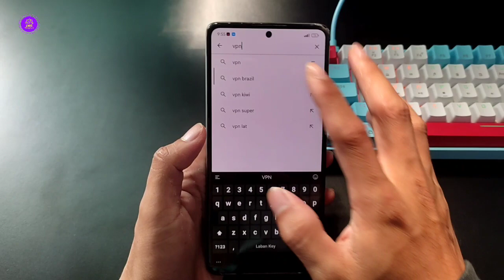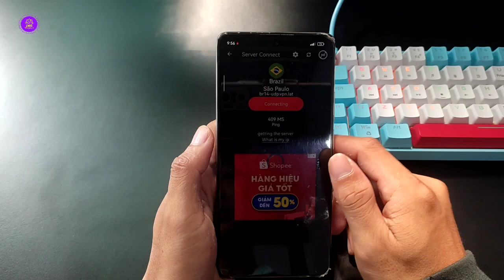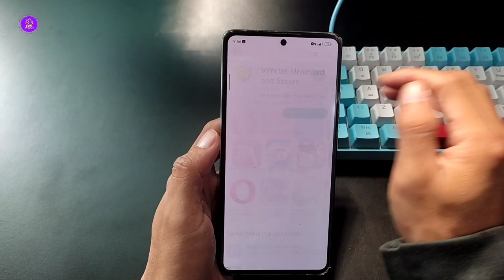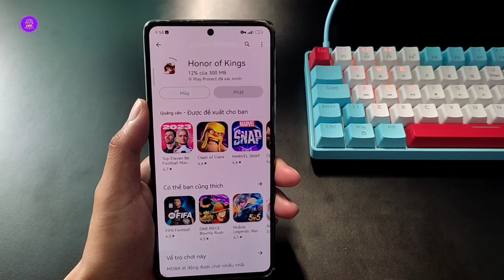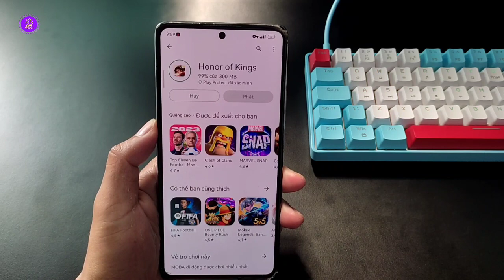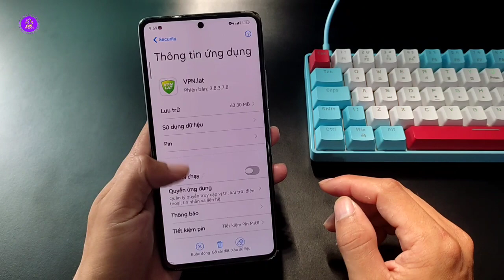Cách Tải Honor Of Kings Quốc Tế Trên Android | Tải Vương Giả Vinh Diệu Quốc Tế Mới Nhất 2023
Cộng đồng Người Dùng Android Việt Nam 🇻🇳